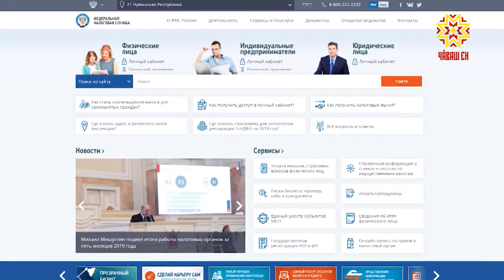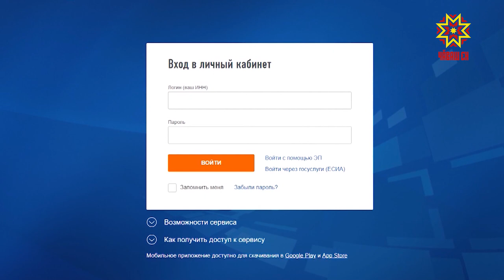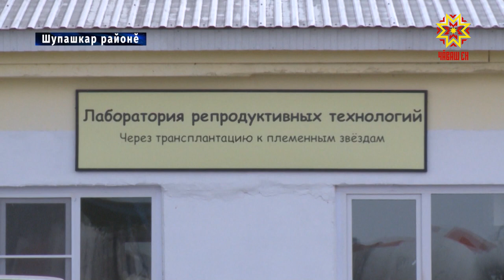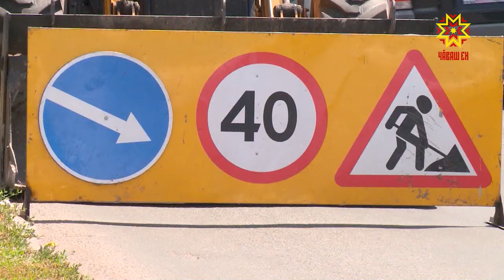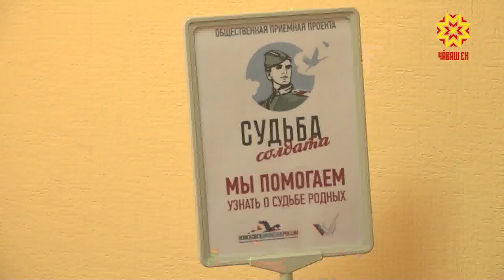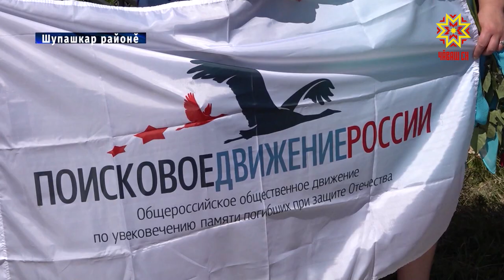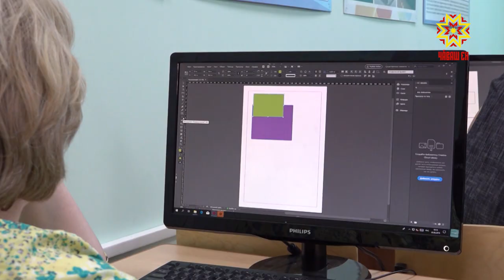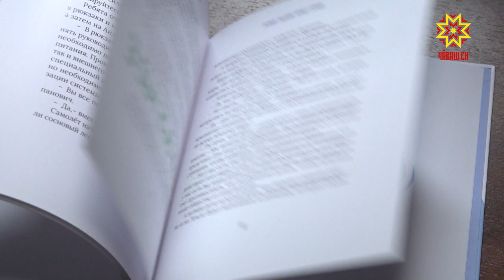Информационная программа "Эрне". Выпуск 21.06.2019